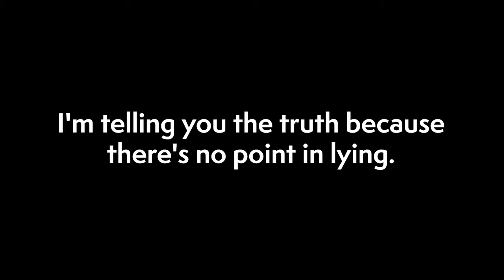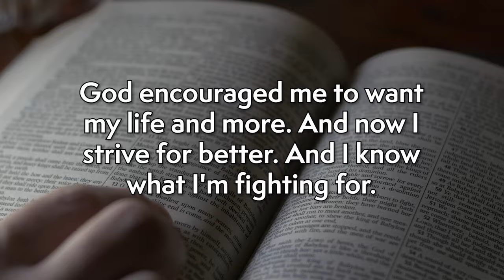Brother Lee Poem Testimony